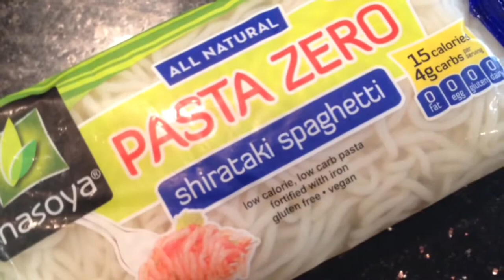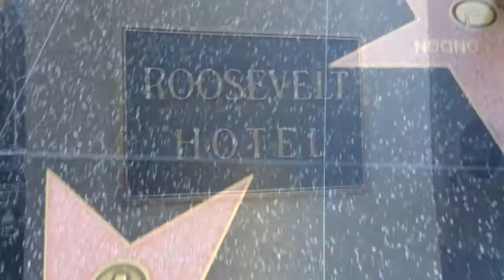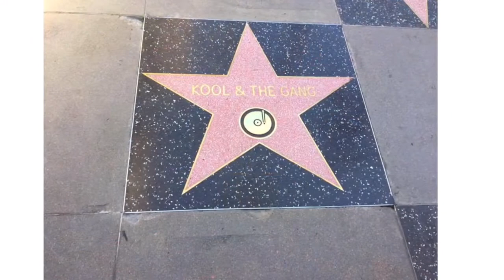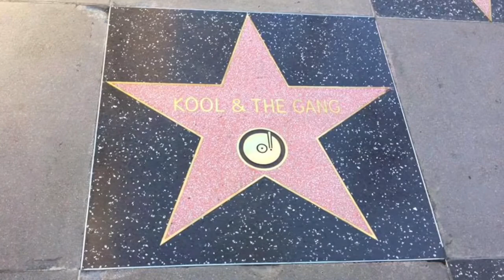LA Vlog and Road to The Hollywood Walk of Fame with Kool and The Gang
Asalaamu Alaikum (peace be with you), I went to Los Angeles recently to celebrate my father and his band brothers receiving a star on the Hollywood walk of fame! It was an incredible experience that I will always remember and I wanted to share it with you all so I decided to Vlog as much as I could. Although I couldn't fit everything in 15 mins I certainly got some highlights of the event. This was also my very first time driving from Oakland to Los Angeles all by myself (I am a big girl now lol). Anyway I hope you enjoy this very special Vlog that I've put together, Asalaamu Alaikum (Peace and Blessings be with you).   Music : Kool and the Gang " Jungle Boogie" " Hollywood Swinging" "Get Down on It"